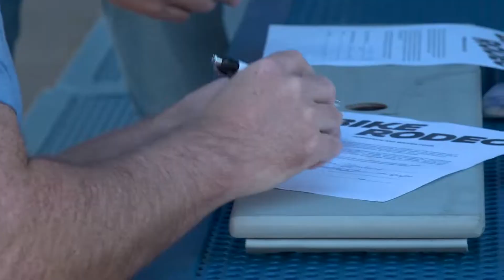Los Altos Police Bike Safety Video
This video is about 13 minutes long and covers bicycle safety and tips on being a better rider with information from the Los Altos Police Traffic Division and the Safe Moves staff.